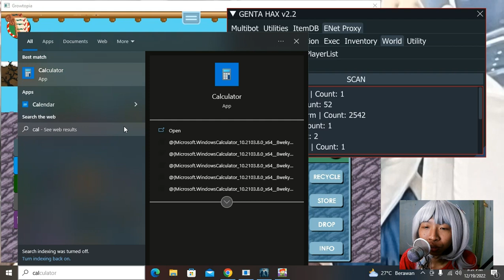Tutorial Menggunakan Growscan Genta Hax - Growtopia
Description :
buat viewerku yang nanyain soal growscan di genta hax ada atau kagak, aku bikinin videonya ya :)